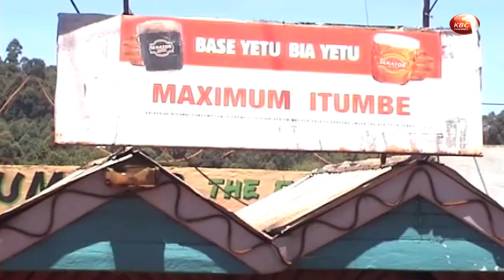20 year old Valerie Atieno stubbed to death on Wednesday night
A family in City Cotton slum in Nairobi is urging the police to expedite probe into the killing of their  daughter. Valerie Atieno was stubbed in the neck Wednesday night in an incident that has left residents in shock. The attacker is said to have gained entry into the family home, stabbing the 20 year old before disappearing in the night.